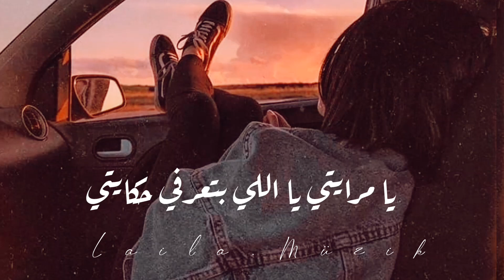Elissa. Ya Merayti - إليسا - يامرايتي (Lyrics)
والضفط على زر الايك
وتفعيل الجرس
لتصلكم جميع الاغاني والفيديوهات